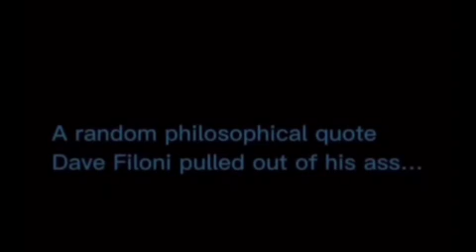star wars the clone wars in a nutshell